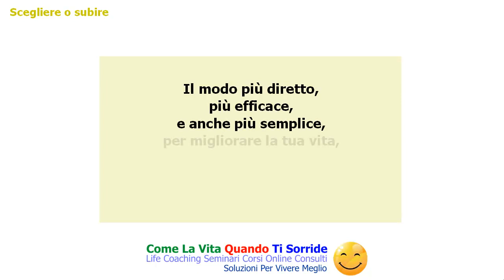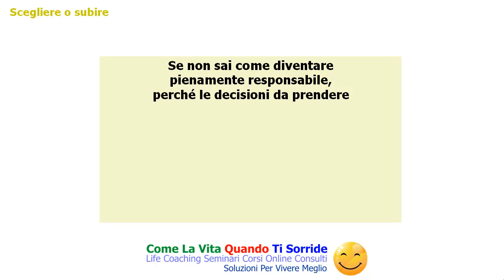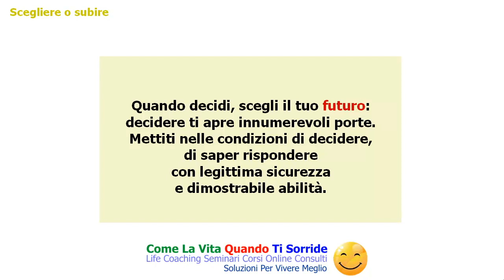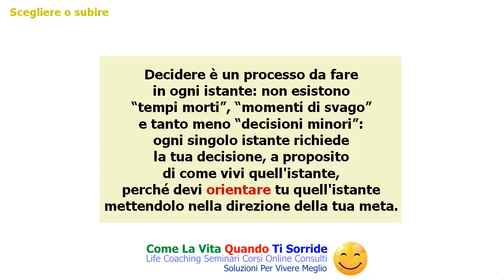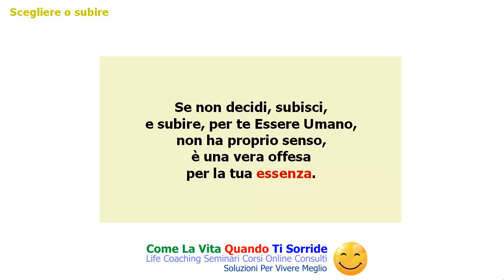Scegliere o subire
Davanti ad un mondo complicato,
con problemi sociali enormi,
e risorse personali limitate
("limitate" se crediamo a quanto
ti inculcano a scuola, da giovanissimo,
e a casa, ogni giorno, attraverso
telegiornali e film violenti),
davanti a tanta confusione,
e a tanta cattiveria,
alcuni preferiscono ritirarsi:
si considerano sconfitti,
e smettono di affermare i valori in cui credono.

Se lo fai anche tu, sarebbe un errore:
piuttosto che subire, scegli di essere
te stesso, anche se imperfetto.

Ci sono ottime ragioni per farlo,
e te le spiego in questo video.